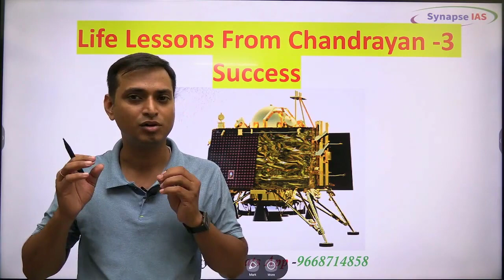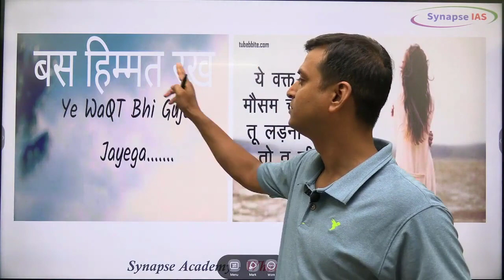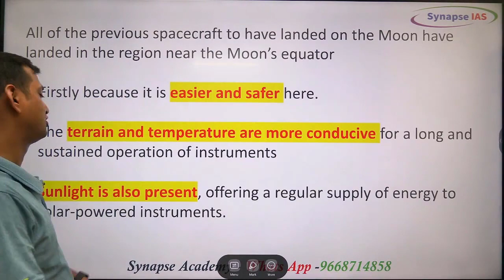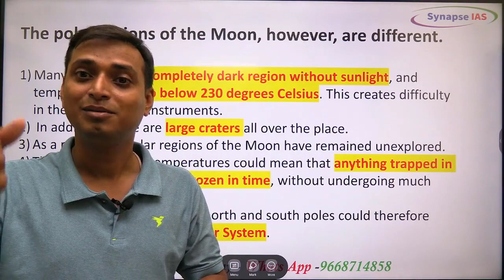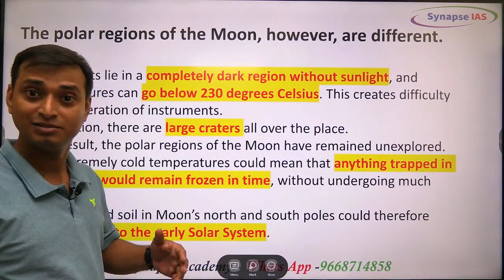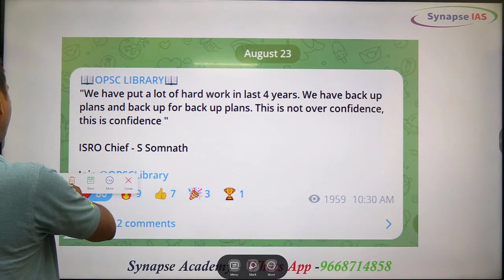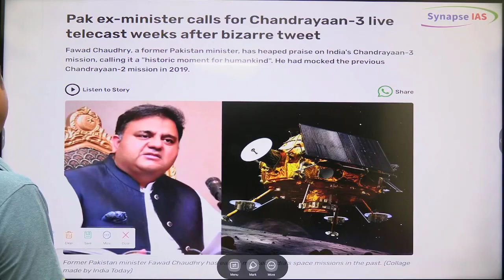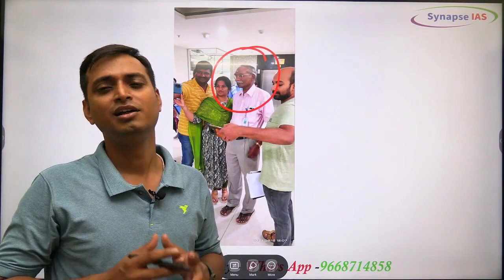Life Lessons From Chandrayan-3 Success, @Synapse_IAS Contact-9668714858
What Life Lessons we can learn from  India's successful Chandrayan-3 Mission ?? Let's Checkout in this video by Dr Ashok Kumar Panda

Join Integrated PMI(  Prelim + Mains + Interview) Foundation Course- OCS 23/24/25,  WhatsApp/ Call – 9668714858 /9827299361

Our Courses for OAS Examination
# Integrated PMI Foundation Course- OCS 23/24/25(  Prelim + Mains + Interview)
# OCS Prelim Crash course
# OCS Prelim Test and Discussion Series-2022
# OMAS Test series
# OCS Mains Test and Discussion Series-2022
# Interview Guidance Programme

📍  Our Offline Centre and Library Location - Plot No. N4/187, Nayapalli, IRC Village ( Infront of Lions Eye Hospital), Near Indradhanu Market